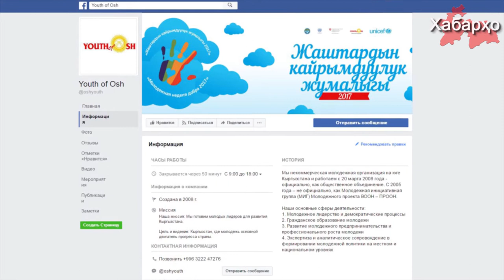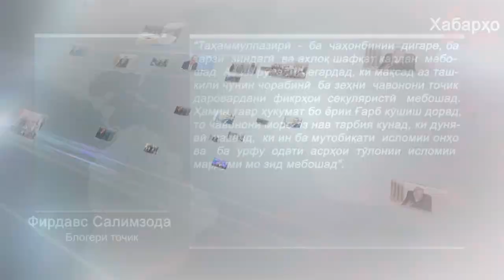Режими кунуни бо дастгирии Ғарб ба ҷавонони тоҷик секуляризмро талқин мекунад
Дар шимоли Тоҷикистон барои сокинони Тоҷикистон ва Қирғизистон лагери ҷавонон ташкил карда шудааст, ки тибқи гуфтаҳои ташкилкунандагони лагери мазкур "аз худ намудани илм барои бардоштани таҳаммулпазирй" ташкил карда мешавад.